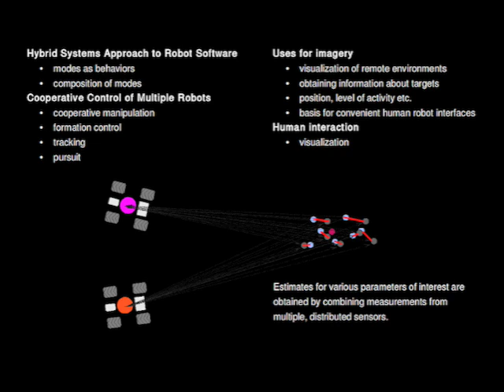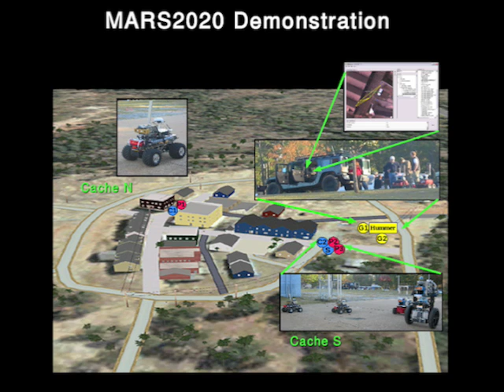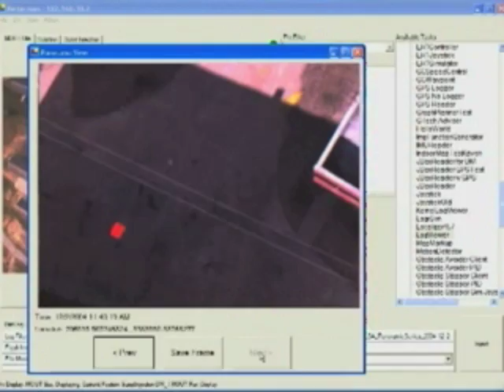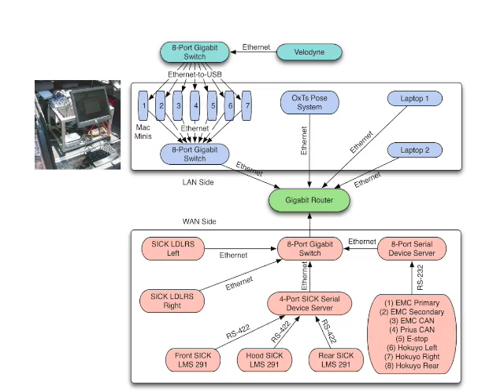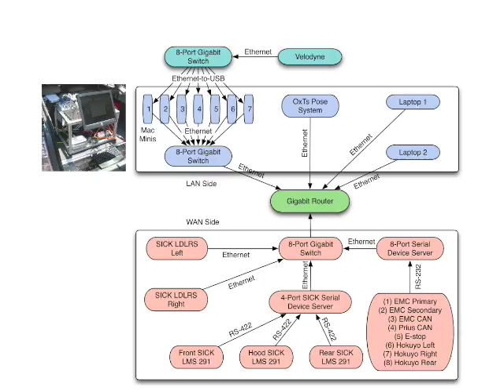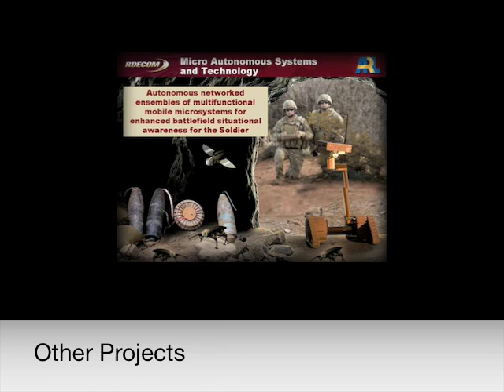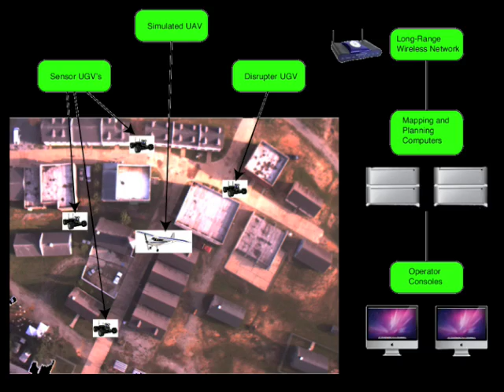University of Pennsylvania MAGIC2010 Proposal Video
Led by Professor Daniel D. Lee, the University of Pennsylvania MAGIC2010 team
is selected among the 10, passing the first selection round.